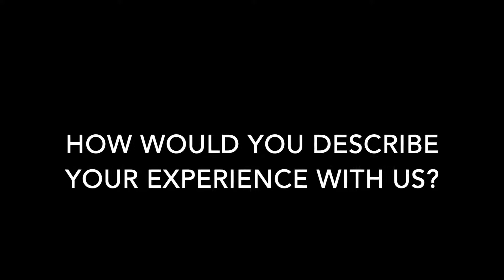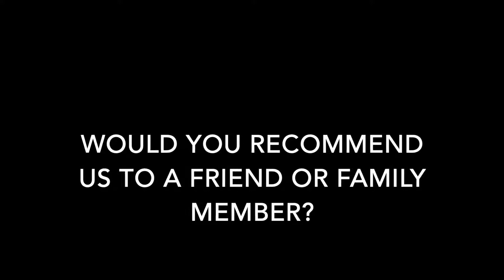Treatment for Melanoma | Patient Testimonial | IV Therapy |PRP | Regenerative Medical Group | Orange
Watch the Testimonial from one of our Patient Gordon Enders as He describes his experiences about the therapies he received from Regenerative Medical Group and the positive effects on his health.